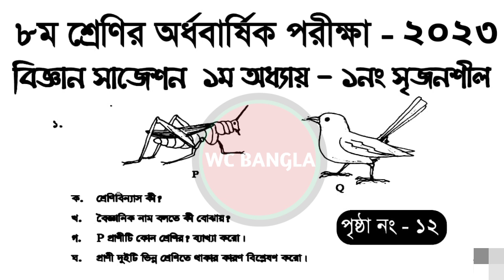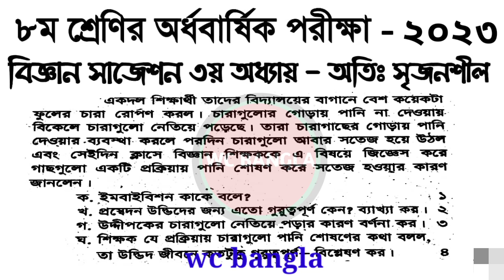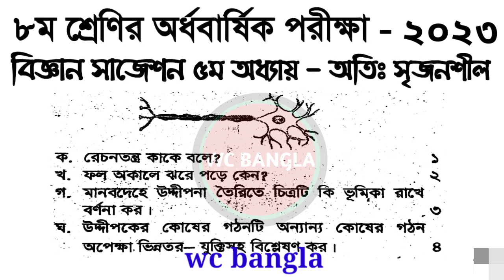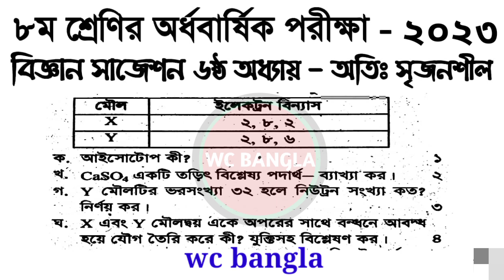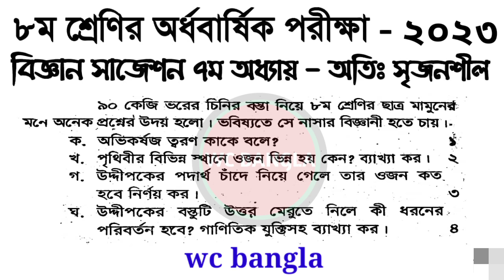অর্ধ বার্ষিক পরীক্ষা ২০২৩ | বিজ্ঞান | Class 8 Half yearly Exam 2023 Science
অর্ধ বার্ষিক পরীক্ষা ২০২৩ | বিজ্ঞান | Class 8 Half yearly Exam 2023 Science by wc bangla অর্ধ বার্ষিক পরীক্ষা ২০২৩ | বিজ্ঞান | Class 8 Biggan Half Yearly Exam Suggestion 2023 by wc bangla class 8 suggestion

if you have any issues with this video please email here ⤵️